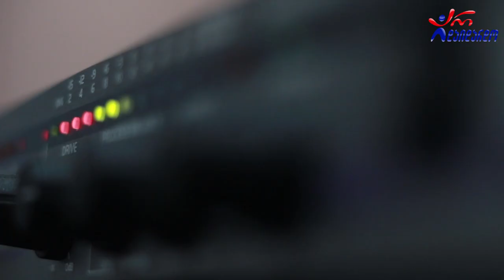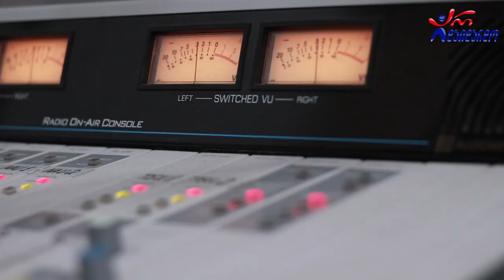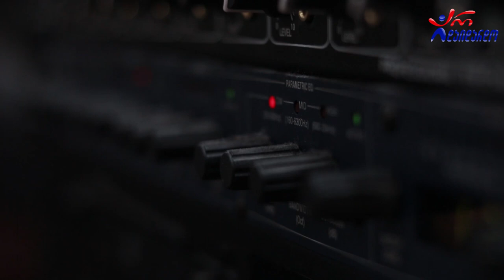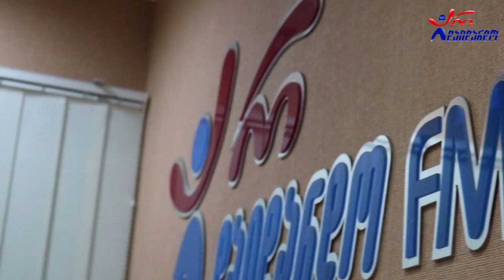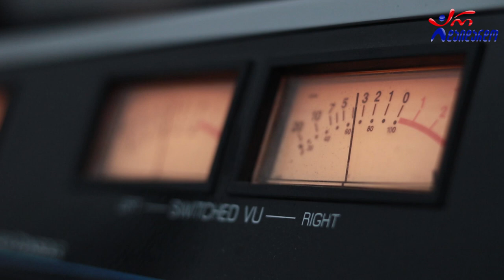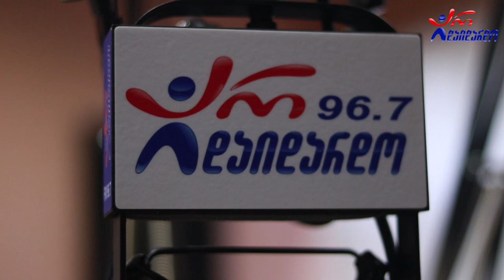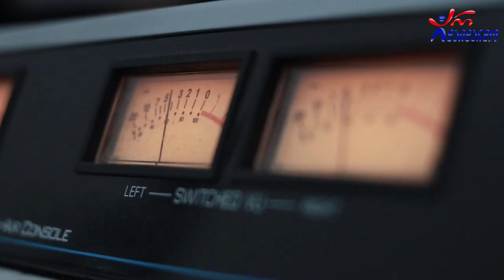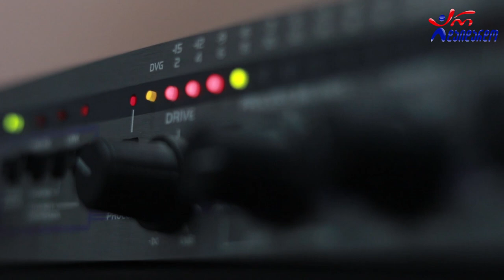თამუნა ალადაშვილი . გადაცემა "ღვინო დუდუკი ქალები". 17.08.2020. ვიდეო კოლაჟი / Tamuna Aladashvili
2020 წ.  17 აგვისტო
ლაშა რამიშვილის საავტორო გადაცემა "ღვინო დუდუკი ქალები". სტუმრად თამუნა ალადაშვილი. ვიდეო კოლაჟი